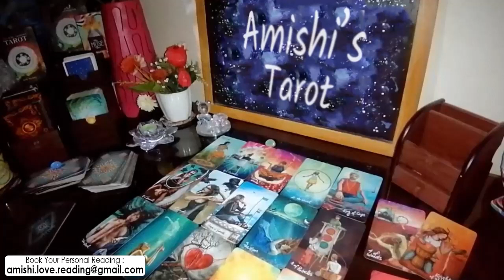TAURUS TAROT LOVE READING, TELL ME ABOUT THIS EX FROM THE PAST